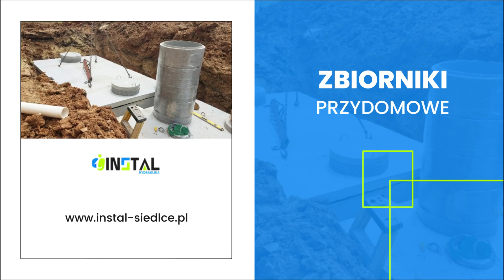Usługi hydrauliczne Instal Siedlce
UsługiHydrauliczne świadczymy w ramach działalności firmy Instal, której właścicielem jest Marek Pobikrowski. Siedzibę mamy w Siedlcach, na terenie województwa mazowieckiego. Funkcjonujemy w branży od 2008 roku.

Zajmujemy się montażem od podstaw, jak również remontami instalacji hydraulicznych. Jesteśmy gotowi zrealizować nawet skomplikowane inwestycje.  Wykonujemy ogrzewanie podłogowe i grzejnikowe, a także systemy wodno-kanalizacyjne. Podłączamy oraz serwisujemy kotły olejowe, jak również gazowe.
Montujemy też nowoczesne centralne odkurzacze. Dodatkowo świadczymy usługi maszynami budowlanymi. Do Państwa dyspozycji oddajemy minikoparkę oraz koparko-ładowarkę.

Zapraszamy do kontaktu. Z przyjemnością opowiemy o szczegółach oferty.

RemontyInstalacjiHydraulicznych KompleksoweUsługiHydrauliczne InstalacjeC.O. CentralneOgrzewanie PrzyłączaWod-Kan